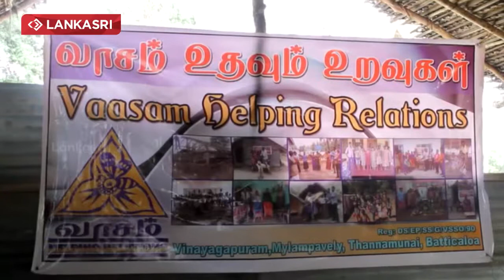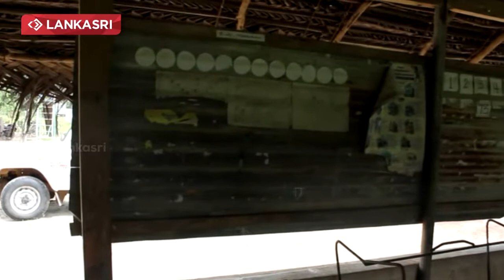Help SmellingRrelations System Help